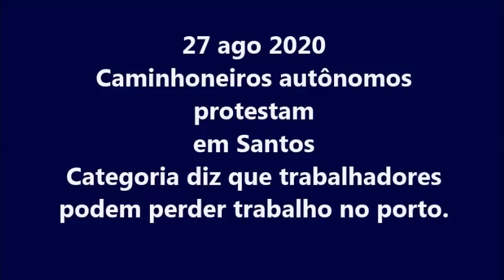Caminhoneiros autônomos protestam no Porto de Santos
Caminhoneiros autônomos do Porto de Santos fizeram uma carretada na manhã desta quinta-feira (27) pela zona portuária. A categoria protestou contra o Plano de Desenvolvimento e Zoneamento (PDZ) do cais santista e contra o arrendamento da área anteriormente ocupada pelo Grupo Libra, na Ponta da Praia,
Nosso Email para assuntos comerciais e parcerias